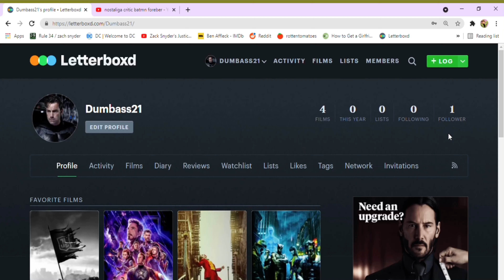POV: you gave Batman Forever a negative review